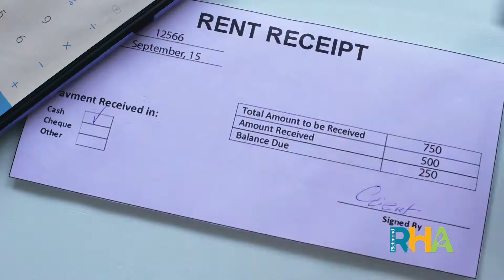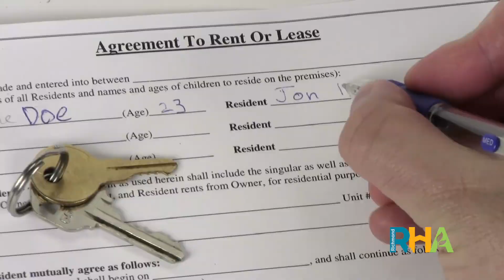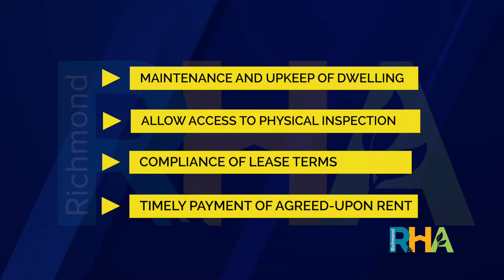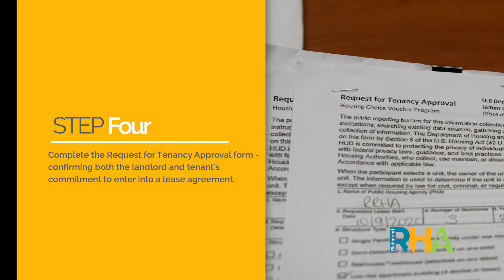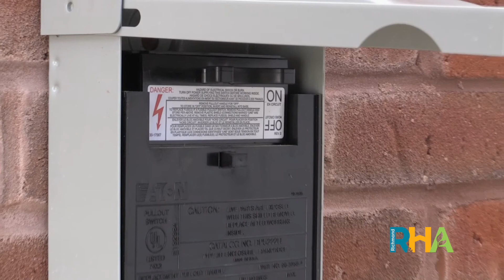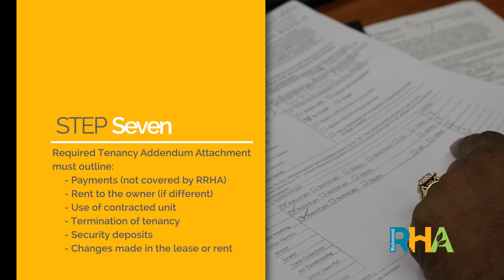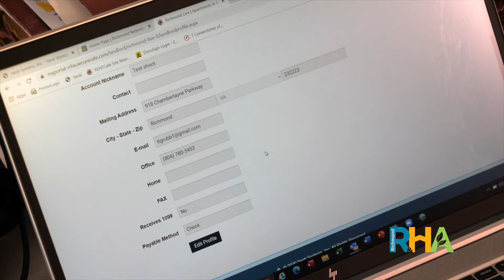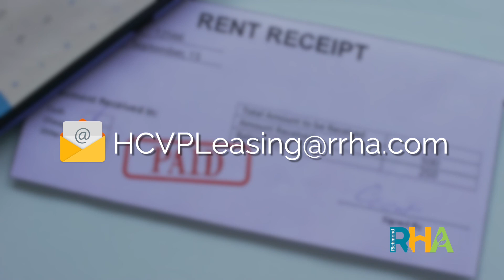RRHA Landlord Tutorial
Richmond landlords: learn about the benefits and requirements of partnering with RRHA to provide housing for RRHA clients!

Voiced by RRHA Director of Communications and PR Angela Fountain
Produced by Bill Barksdale